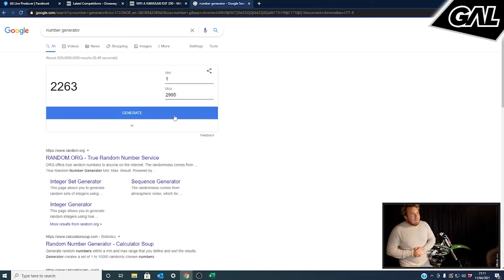Giveaway Life Winner! Daniel Butt - KTM SXF 450 WITH THOUSANDS IN EXTRAS!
Win your Dream Bike with Giveaway Life | Enter our Bike, Car and Tech Competitions from just 99p | You could be our next winner!

Here is the latest Giveaway Life winner Daniel Butt who was lucky enough to win the KTM SXF 450 with ticket number 2263! Daniel won the KTM on Sunday 11th April and had it delivered up to Scotland a few days later – congratulations once again Daniel!